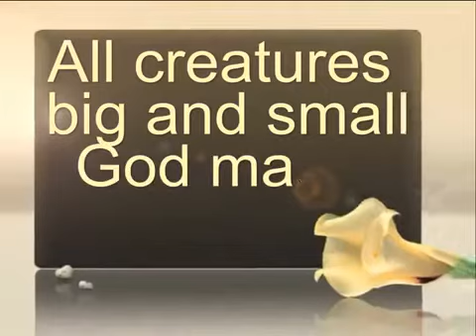Monkey cup and exotic plants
Dear Viewer,

Thank you very much for watching our video diaries on YouTube!

Gareth And Malou.